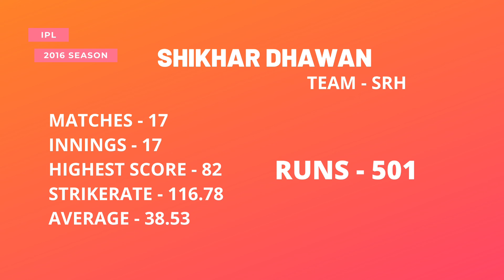TOP 5 MOST RUNS IN IPL 2016 SEASON | IPL TOP 5 MOST RUNS SCORER IPL 2016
TOP 5 PLAYERS WITH MOST RUNS IN IPL 2016 SEASON

1 VIRAT KOHLI - RCB
2 DAVID WARNER - SRH
3 AB DE VILLIERS - RCB
4 SHIKHAR DHAWAN - SRH
5 GAUTAM GAMBHIR - KKR

0:00 INTRO
0:04 5 -  most runs in ipl 2016
0:08 4 - most runs in ipl 2016
0:12 3 - most runs in ipl 2016
0:16 2 - most runs in ipl 2016
0:20 1 - most runs in ipl 2016
0:24 subscribe